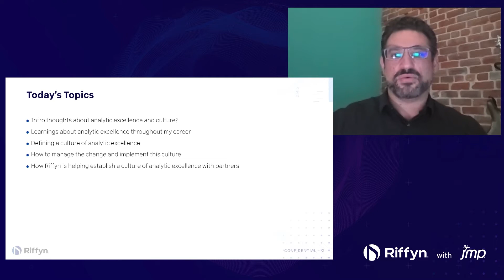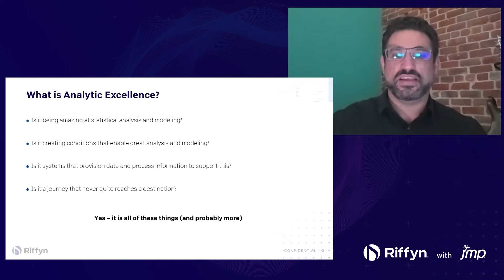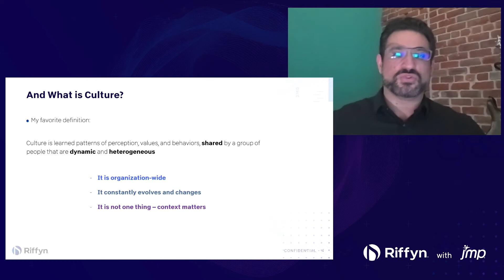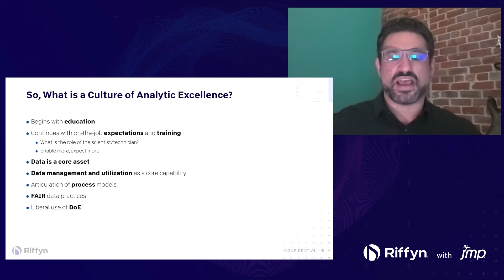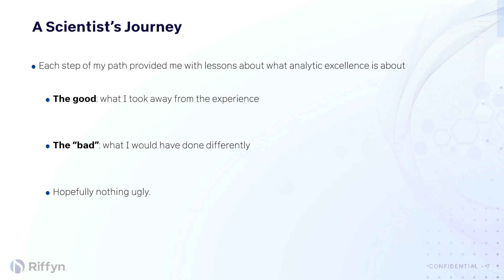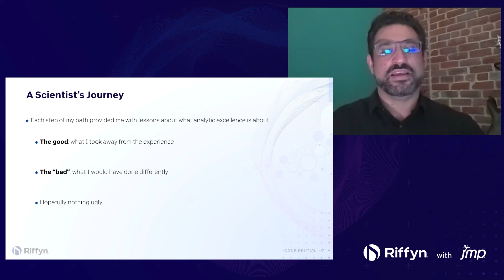Building a Culture of Analytic Excellence, A JMP Speaking Presentation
Analytical excellence is essential for remaining competitive in today's marketplace. But how do you achieve analytical excellence in your R&D organization? In this JMP Statistically Speaking Featured Keynote presentation, Riffyn VP of Science Dr. Loren Perelman draws on years of experience working with global R&D organizations to reveal the elements of faster, better science.